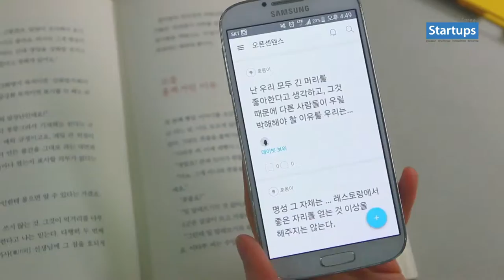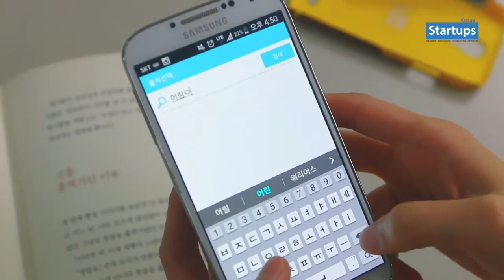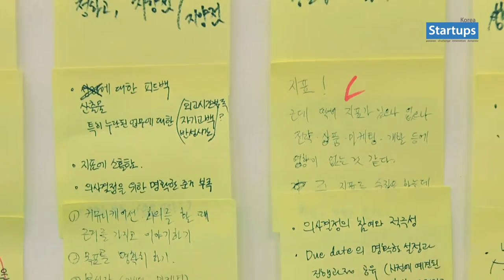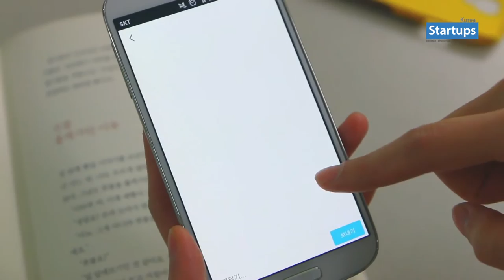원센텐스 이가희 대표(본편) _ 스타트업스 코리아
[스타트업 청년사업가 파워인터뷰] 본편
원센텐스(one sentence) _ 이가희 대표
책의 영감 넘치는 문장을 흘려보내기 아쉽다면...
"원센텐스는 저의 네번째 창업 아이템입니다. 통신사를 3년반 정도 다니다가 모바일에서 서비스를 하기에 지금이 적기라 생각되어 회사를 나와 창업을 하게 되었습니다."
이가희 대표의 솔직, 담백, 진솔한 우여곡절의 사업스토리 지금 만나보십시요!